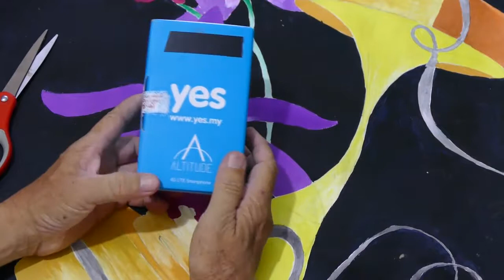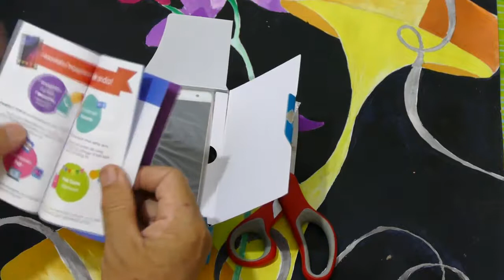buka kotak telefon yes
Mengenai telefon yes altitude percuma kepada guru